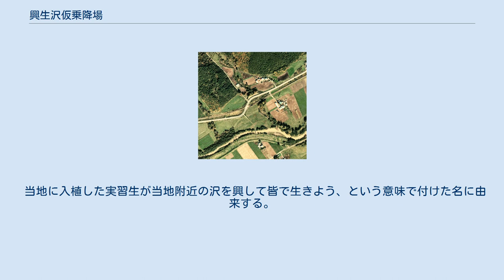興生沢仮乗降場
1977年の興生沢仮乗降場と周囲約500m範囲。
中央左上から下の佐呂間別川に注いでいるのが東興生沢。
佐呂間側に整備前の道道103号の踏切があり、待合室はホーム中央横に見える。
周囲は山間の田園地帯。
国土交通省 国土地理院 地図・空中写真閲覧サービスの空中写真を基に作成 興生沢仮乗降場（こうせいざわかりじょうこうじょう）は、かつて北海道（網走支庁）常呂郡佐呂間町字知来に存在した、日本国有鉄道（国鉄）湧網線の仮乗降場（廃駅）である。
湧網線の廃線に伴い、1987年（昭和62年）3月20日に廃止された。
ホームは、線路の南側（網走方面に向かって右手側）に存在した。
 廃止時まで仮乗降場であり、無人駅となっていた。
駅舎は無かったが、ホーム中央部分に高床式の待合所を有していた。
ホームは中湧別方にスロープを有し、駅施設外に連絡していた。
 当地に入植した実習生が当地附近の沢を興して皆で生きよう、という意味で付けた名に由来する。
 2011年（平成23年）時点では駅の設置場所は確認できたが、更地となり、何も残っていない。